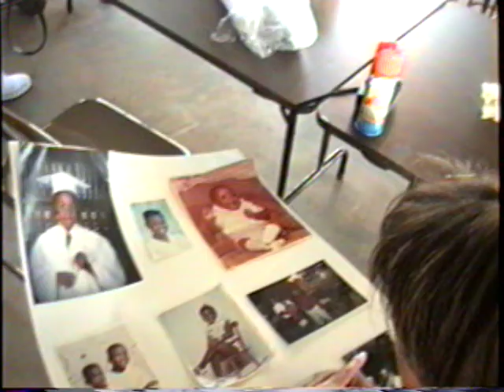Jenkins Family Reunion - May 2001 - Shaw MS